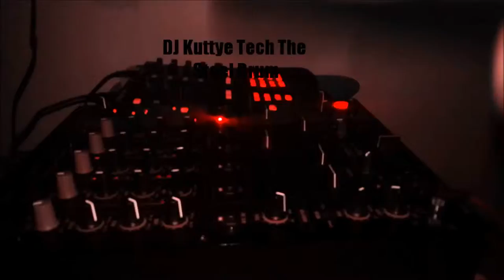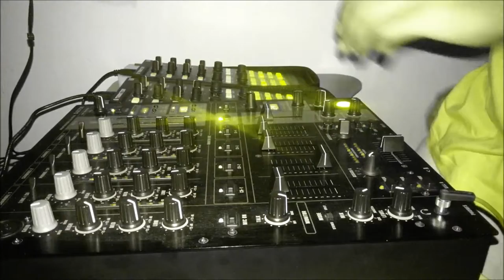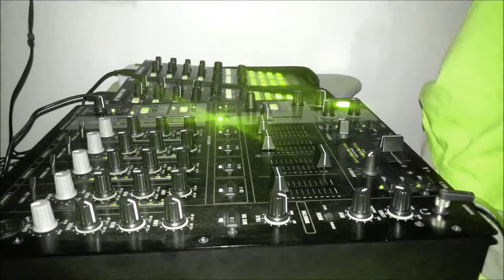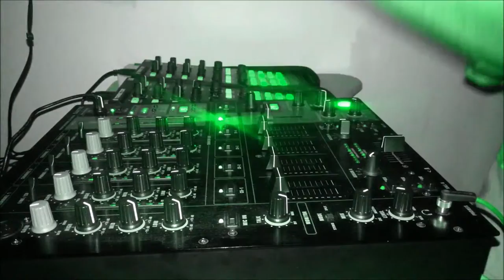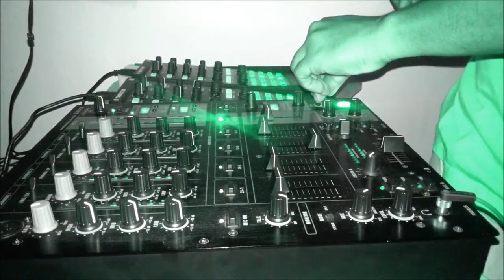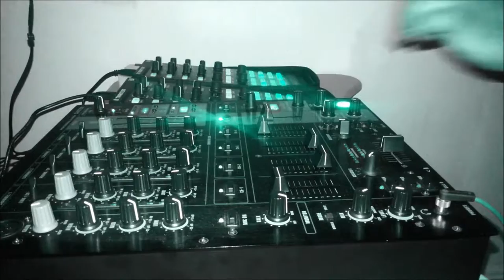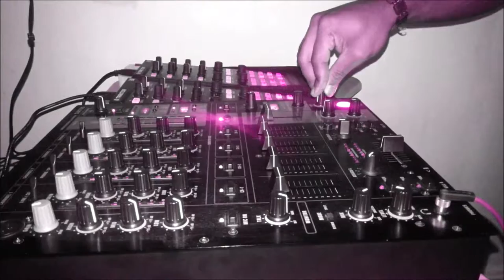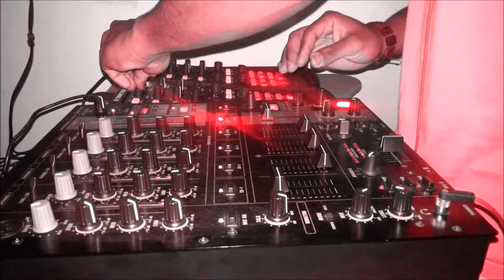Tech The Steel Drum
putting together Tech The Steel Drum Live. Doing what I love most. One Love One Music.